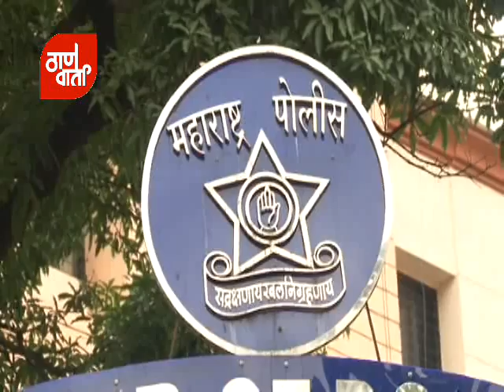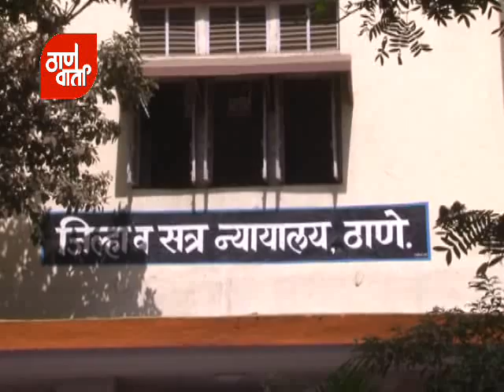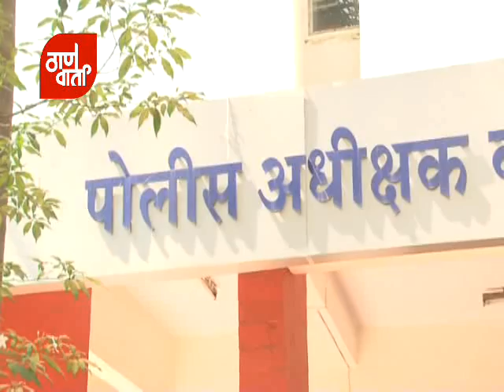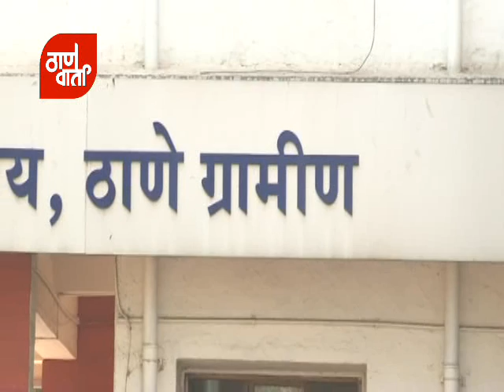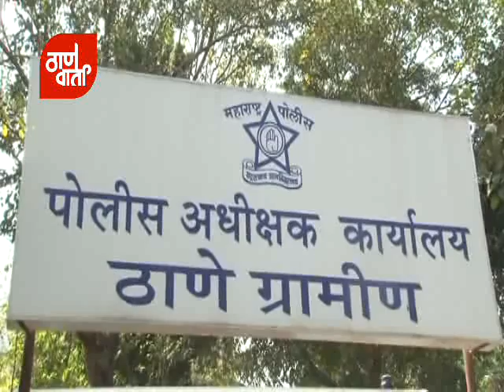Thanevarta as on 20th December 2014